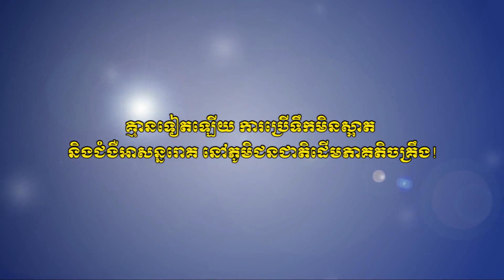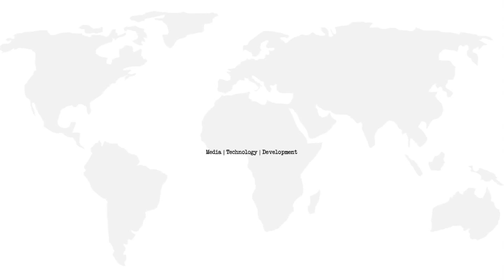គ្មានទៀតឡើយ ការប្រើទឹកមិនស្អាត និងជំងឺអាសន្នរោគ នៅភូមិជនជាតិដើមភាគតិចគ្រឹង!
ជំងឺអាសន្នរោគ, រាករូស និងការប្រើប្រាស់ទឹកមិនស្អាត លែងមាននៅក្នុងភូមិជនជាតិដើមភាគតិចគ្រឹង ក្នុងឃុំល្អក់ ស្រុកអូរជុំ ខេត្តរតនគិរី ទៀតហើយ។ ពលរដ្ឋជនជាតិដើមភាគតិចគ្រឹងក្នុងភូមិល្អក់ ឃុំល្អក់នេះ បានកែប្រែទម្លាប់ចាស់របស់ខ្លួន ដោយចាប់យកការប្រើប្រាស់ទឹកស្អាត និងបង្គន់អនាម័យវិញ។

ក្នុងបទសម្ភាសជាមួយសារព័ត៌មានថ្មីៗ លោក បៀន យ៉ែម ក្រុមប្រឹក្សាឃុំល្អក់ បានបញ្ជាក់ថា ៖ «នៅក្នុងភូមិនេះមានការផ្លាស់ប្ដូរច្រើន ទាក់ទងនឹងអនាម័យ។ ជាពិសេសការកើតមាននូវជំងឺវិញ ក៏មិនសូវមានជំងឺអ្វីកើតឡើងទៀតឡើយ»។ គម្រោង «ទឹកស្អាត និងអនាម័យ» របស់អង្គការភ្លែនអន្តរជាតិ បានអនុវត្តគម្រោងនៅតាមឃុំ និងស្រុក នាដាច់ស្រយាលនៃប្រទេសកម្ពុជា។
ប្រជាជនក្នុងភូមិល្អក់ ឃុំល្អក់ ស្រុកអូរជុំ ខេត្តរតនគិរី ចំនួន ២០៨គ្រួសារ ដែលសុទ្ធសឹងតែជាជនជាតិដើមភាគតិចគ្រឹង លែងជួបប្រទះជំងឺអាសន្នដូចមុនទៀតហើយ ដោយពួកគាត់បានស្វែងយល់ពីគម្រោងទឹកស្អាត និងអនាម័យរបស់អង្គការ Plan។ លោក បៀន យ៉ែម ក្រុមប្រឹក្សាឃុំល្អក់ បានឲ្យដឹងថា កាលពីពេលមិនទាន់មានទឹកស្អាត និងអនាម័យនេះ ប្រជាពលរដ្ឋនៅក្នុងភូមិនេះ បានជួបប្រទះនូវជំងឺអាសន្នរោគ ដែលក្នុងមួយថ្ងៃមានប្រជាពលរដ្ឋរាករូសរហូតដល់៥០នាក់ឯណោះ។